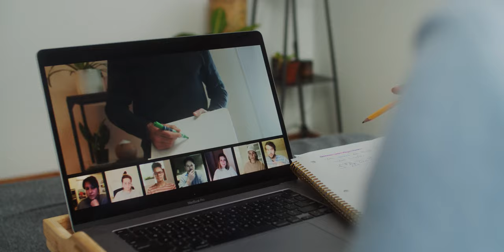Publicité « Les services publics s'écroulent » - Version télé 30 secondes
Version originale de la publicité télé pour la campagne « Les services publics s'écroulent » dans le cadre de la ronde 2020 de la négociation du secteur public de la CSN.

Produit par les Productions Bien Joué.
Novembre 2020